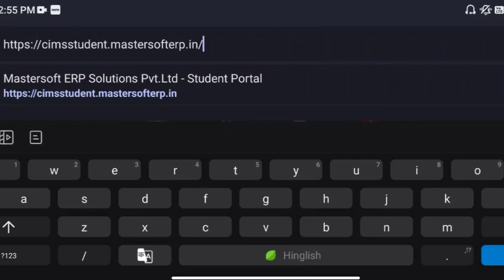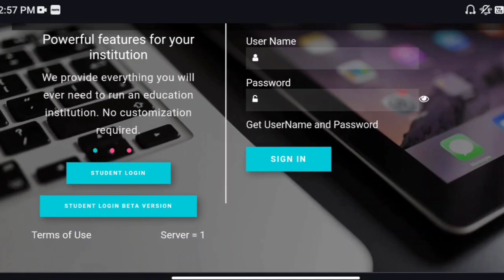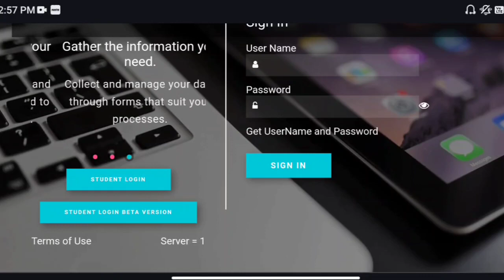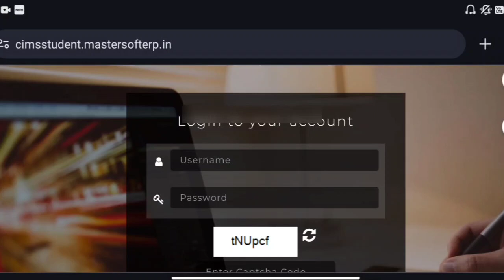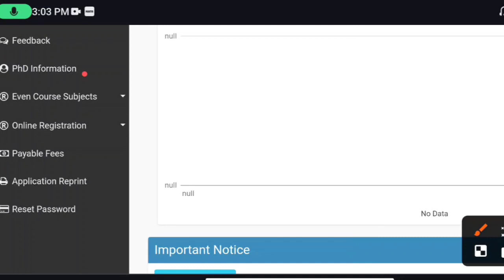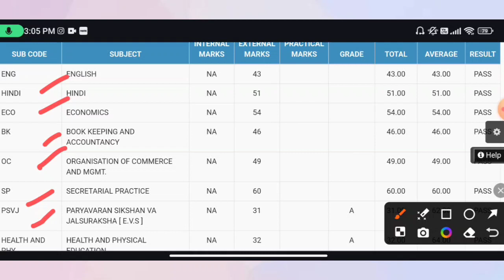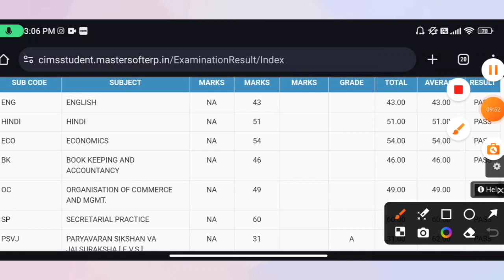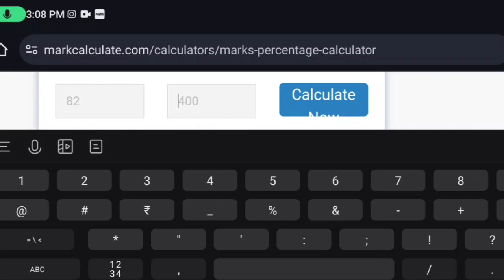CLASS:- 11th Result कैसे चेक करें ONLINE? अपना UserName और Password कैसे प्राप्त करें? Full Process